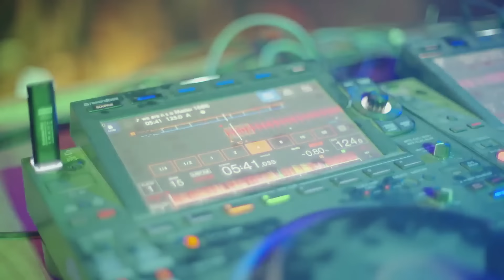MITA GAMI | Live Set Envision 2023 | Lapa Stage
"On the way to Envision festival, I thought a lot about what to play, and I made this opening track that includes some quotes from Guns and Roses, Welcome to the Jungle.
It was an unusual experience, amazing people and energy".